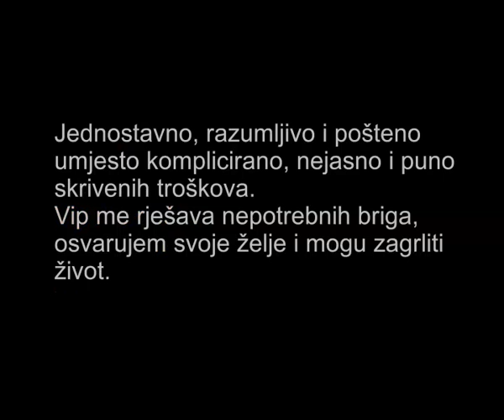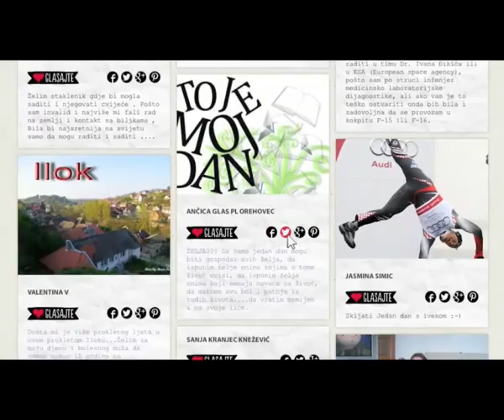Vip (Zagrli život) IdejaX 2013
Finalist u kategoriji Telekomunikacije
kampanja: Zagrli život
agencija: Grey Worldwide Zagreb
klijent: Vipnet